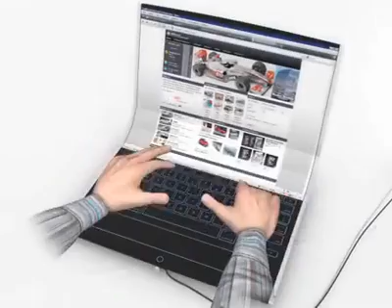Rolltop Most Amazing Prototype Notebook Yet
A Laptop Concept that Can be Rolled and Carried !!